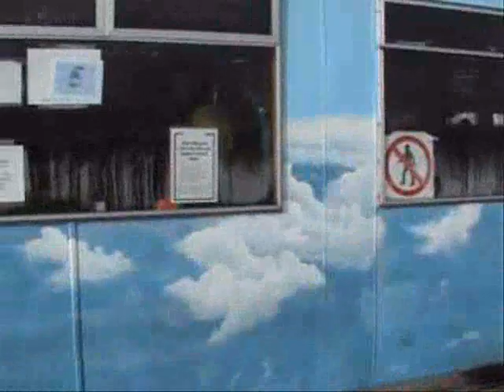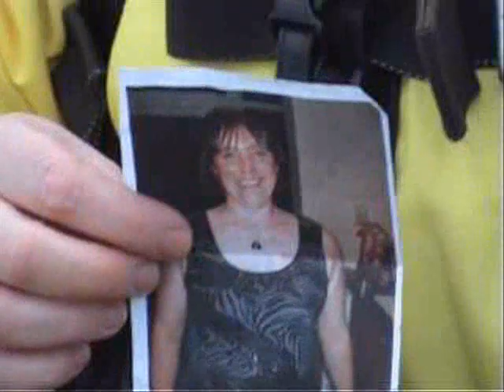Chris & Daniel Deighan Parachute Jump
Chris & Daniel Deighan's Skydive, BKPC, Cockerham, Preston 27th February 2011